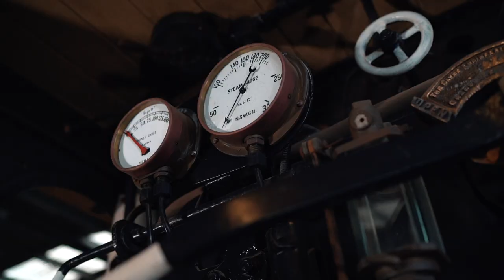Locomotive 1905, the first steam engine to cross the Sydney Harbour Bridge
Did you know the NSW Rail Museum houses the very first locomotive to cross the Sydney Harbour Bridge in 1932?

Locomotive 1905, which forms part of the NSW Government owned heritage collection, entered service in 1877. The 19 class were goods locomotives that were popular for hauling freight trains along country branch lines such as in Dorrigo and Oberon, as well as in goods yards like Darling Harbour and Port Waratah.

Throughout its lifetime, 1905 saw service at Lismore, Enfield, Broadmeadow and Eveleigh depots and remained in service until 1968, after having travelled more than 1.5 million miles.